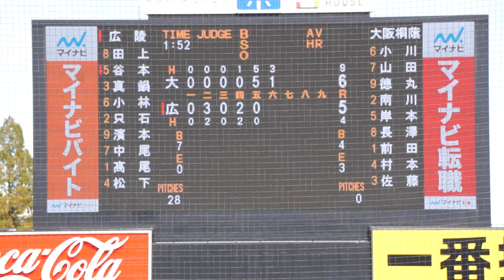2022/11/24(木) 前田悠伍(大阪桐蔭高校) vs 谷本颯太(広陵高校) 見逃し三振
第53回 明治神宮野球大会 2022/11/24(木) 明治神宮球場 大阪桐蔭高校 vs 広陵高校 決勝

6回裏（広陵高校の攻撃）
（投手交代）松井 → 前田
0アウト 谷本 見逃し三振

【勝投手】前田
【敗投手】髙尾
山本貴代志(球)、松田淳也(一)、浅野史好(二)、伊藤大介(三)

大阪桐蔭 vs 広陵 試合経過-第五十三回 明治神宮野球大会（高校の部） : 一球速報.com | OmyuTech